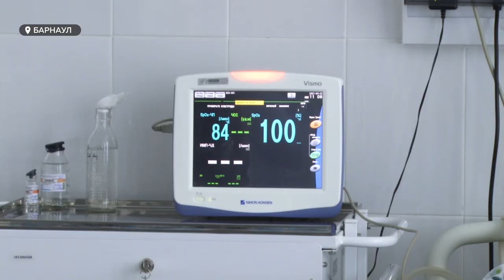Паллиативная помощь детям в Барнауле | Где помогают неизлечимо больным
Год назад в одной из детских больниц Барнаула появилось отделение паллиативной помощи. Оно предназначено для пациентов с неизлечимыми болезнями, которые нуждаются в круглосуточном наблюдении врачей. Как работает такое отделение, и каковы перспективы детской паллиативной службы?